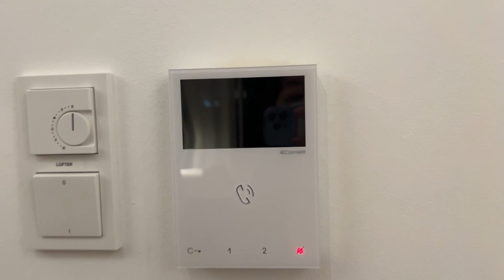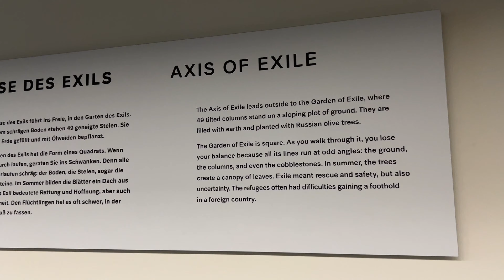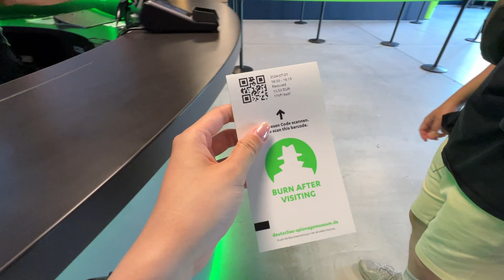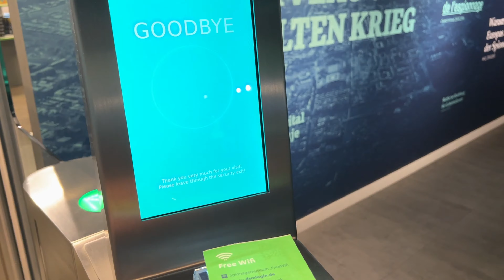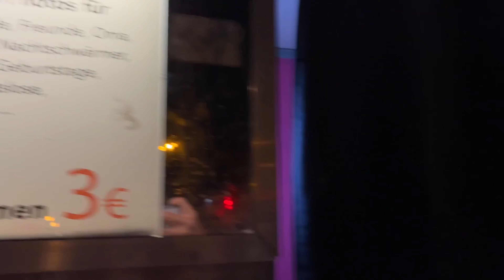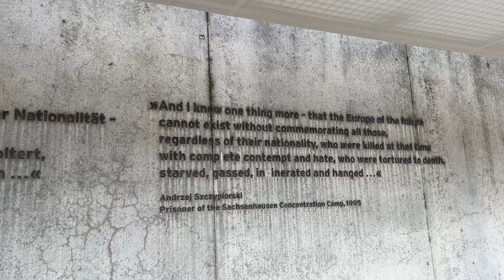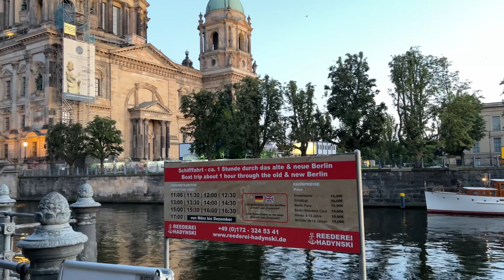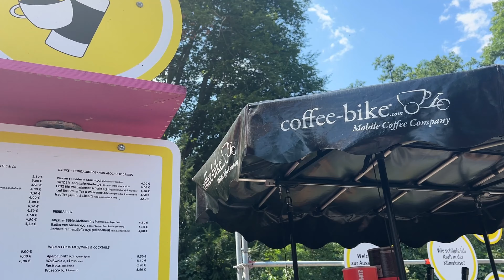WE GOT FINED IN BERLIN | Berlin vlog with friends, birthdays and fun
Heyyyy guysss! 🩷🩷

Berlin was unforgettable for all five of us, having that highlight of getting fined for not knowing how the ticketing system works there.

The weather in Berlin when we were there was scorching hot as we've travelled there from the UK, and the sudden temperature change was brutal. BUTTT, the Berlin trip was still funfilled, thanks to having my group of besties. Shoutout to them for making these beautiful memories together.

Hint: another video with these amazing peeps.

XOXO Carmen.